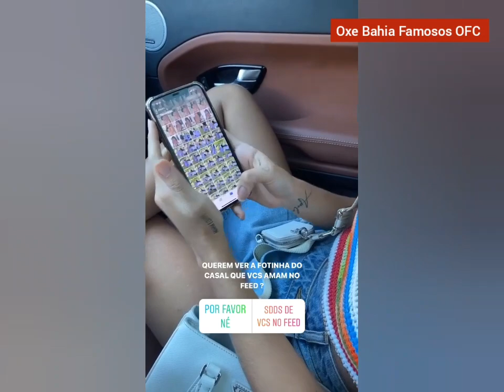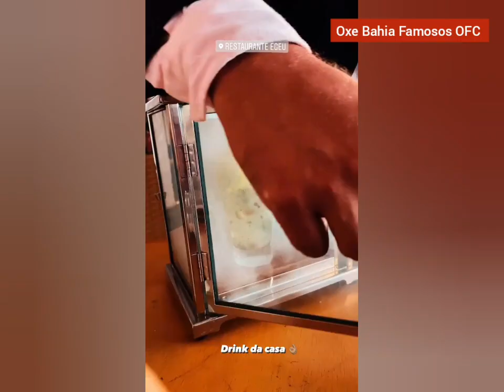VICTOR LEVA STHE PRA PASSEAR ♥️😍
OLÁ FAMÍLIA TUDO BOM ?
E não esqueçam de ativar o sinhinho de notificações 😊😊